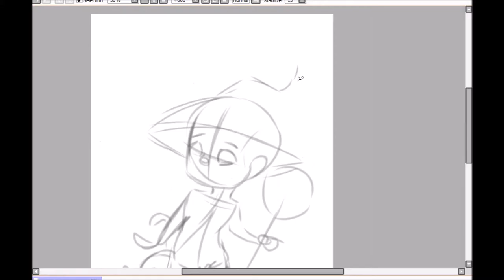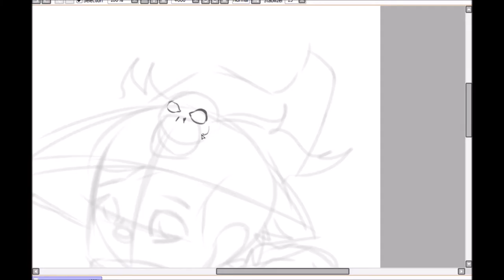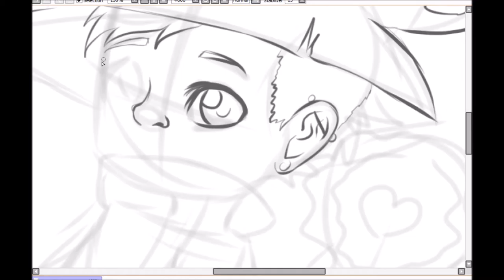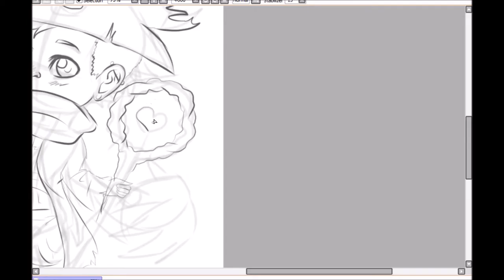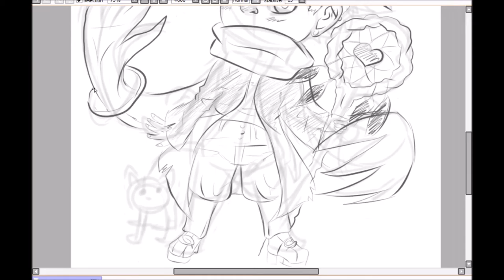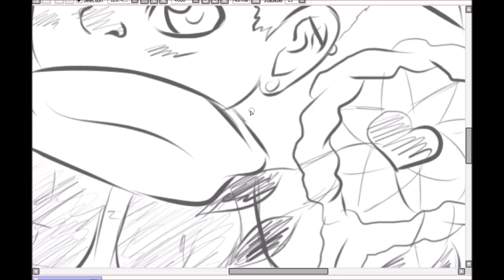Chibi witchsona sketch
I love drawing witch hats atm  so here have a little sketch
if you wish to support me you can buy my T-shirts,prints ,mugs etc.

song:
Draconex - WTF?